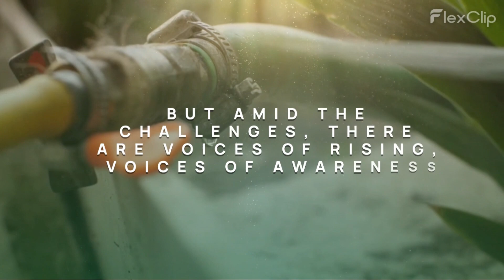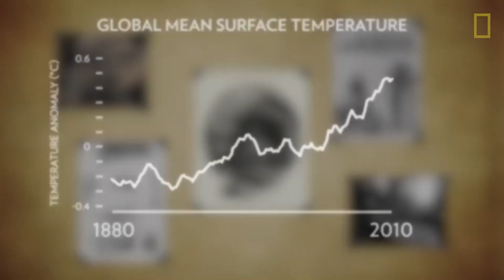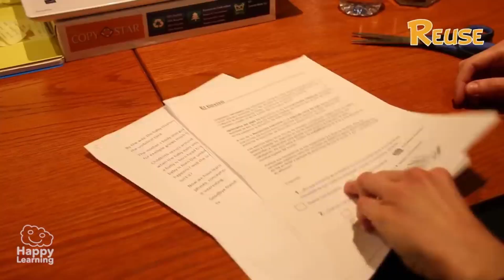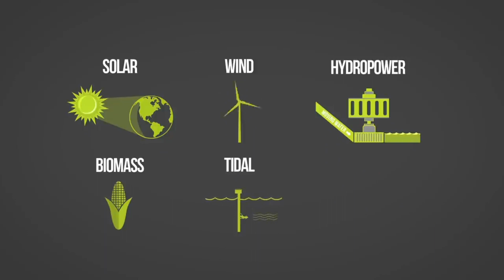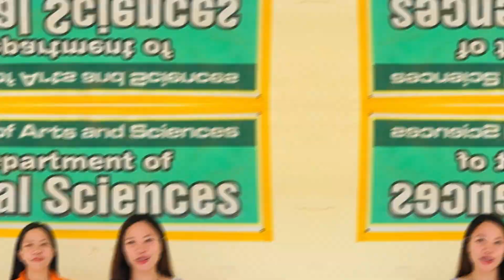"Planet in Peril: A Wake-Up Call to Climate Crisis" by: Rita May, Lovely and Danica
Join us as we delve into the urgent topic of climate change in our vlog. This video is not only an eye-opener but also a call to action. Watch, learn, and let's make a difference together.